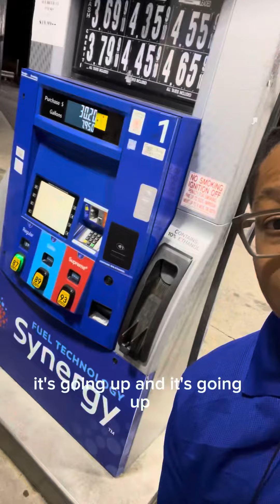Loa Route sales representative at Fritolay: Be considerate